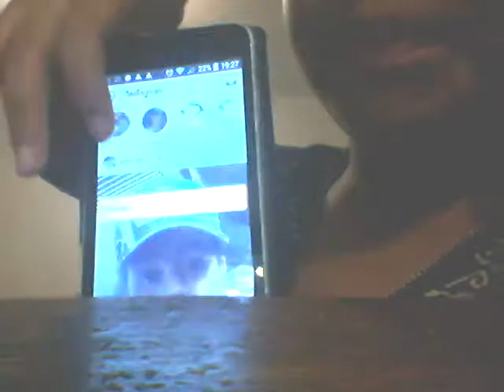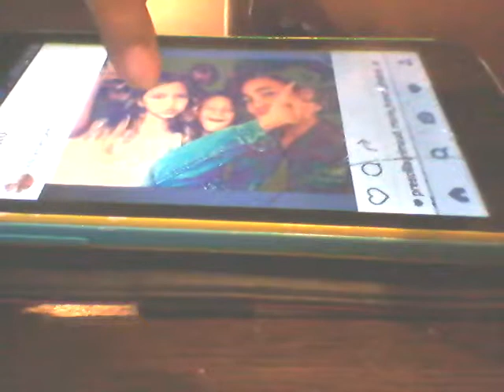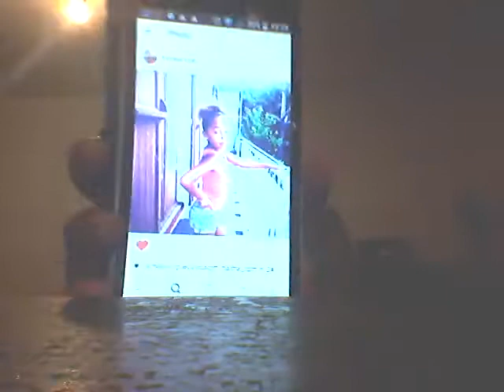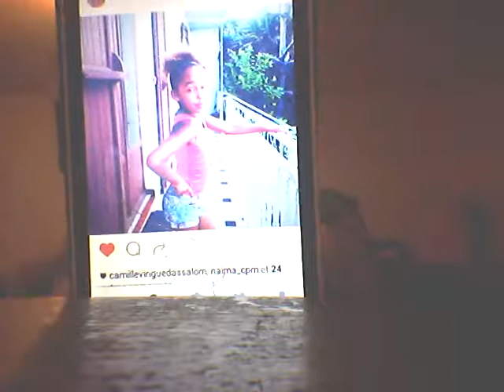Tout les instagrame